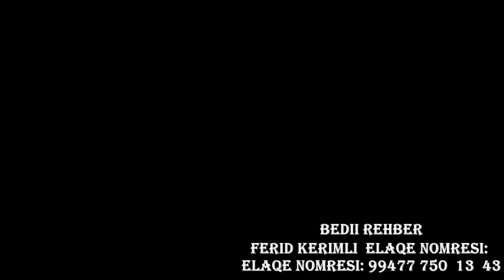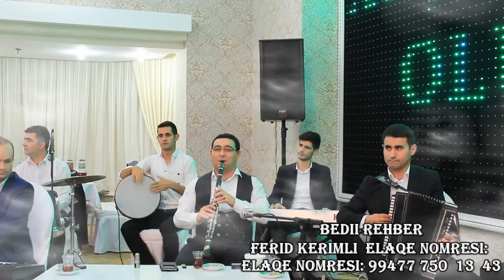Stars qrupu Bedii Rehber Ferid Kerimli 077 750 13 43